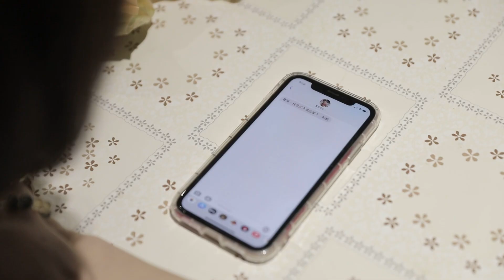國軍第55屆文藝金像獎-多媒體類微電影-金像獎-添歲錢-陳彥維作品